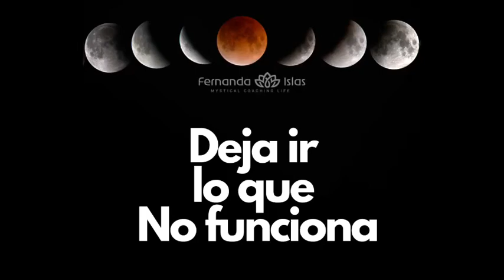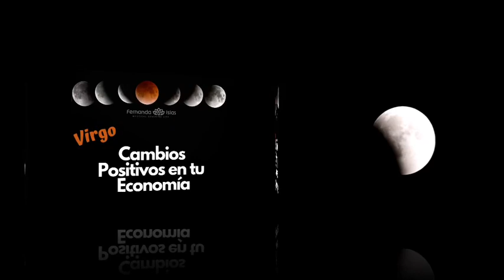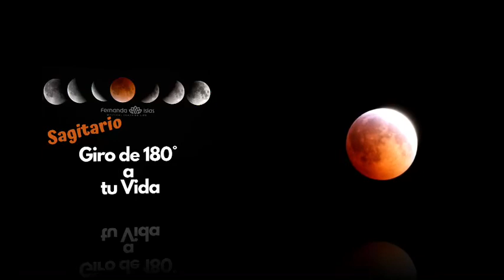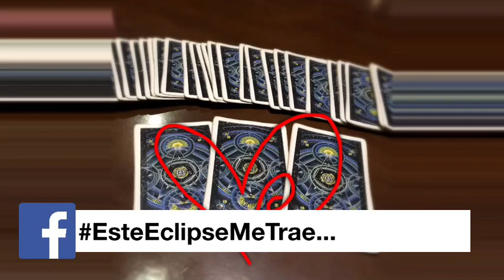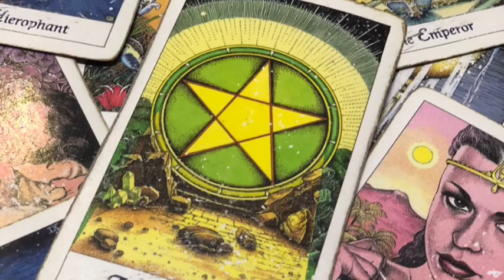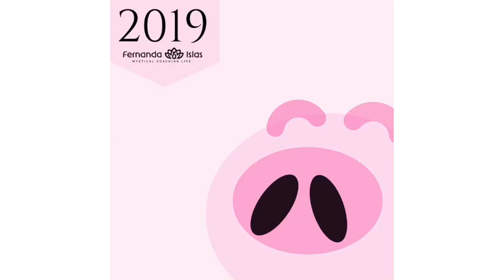Eclipse total lunar 20 de enero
Todo lo que necesitas saber acerca de tu signo zodiacal